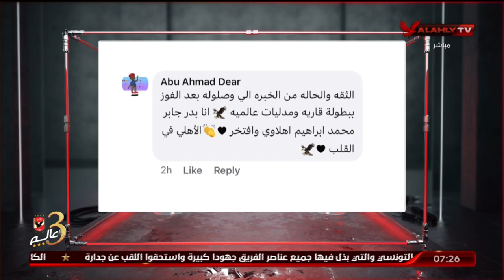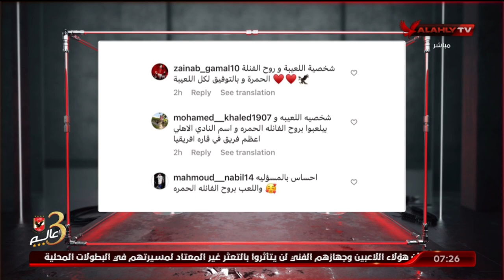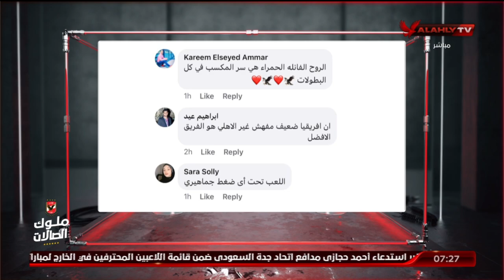اللقاء الكامل مع مصطفي عفروتو نجم الأهلي السابق | السادسة